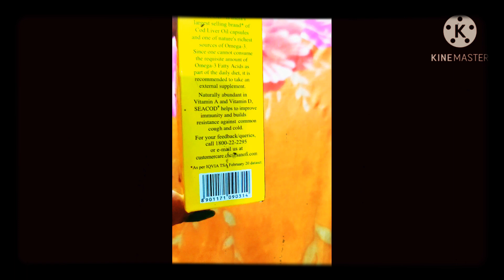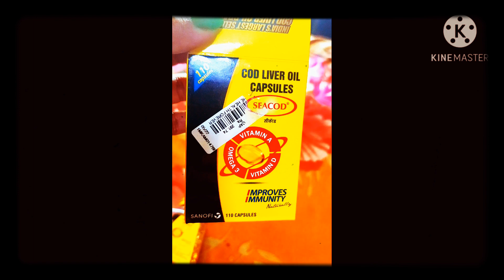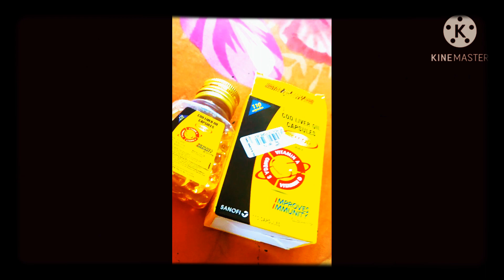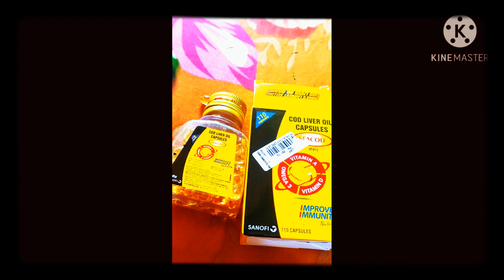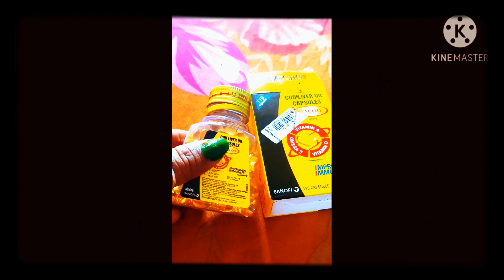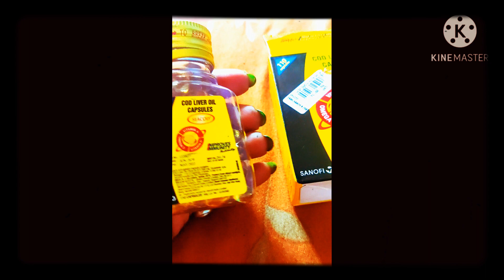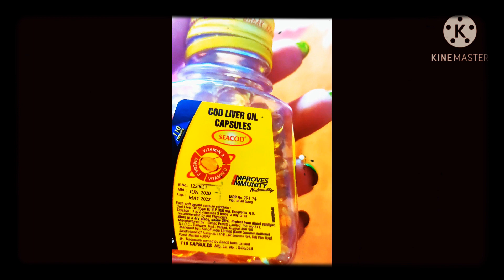COD LIVER OIL CAPSULE REVIEW// uses,dogese, benefits, PRICES//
hello everyone

cod liver oil capsule benefits

cod liver oil capsule useges

cod liver oil capsule dogeses

cod liver oil capsule kab khaye kaise khaye